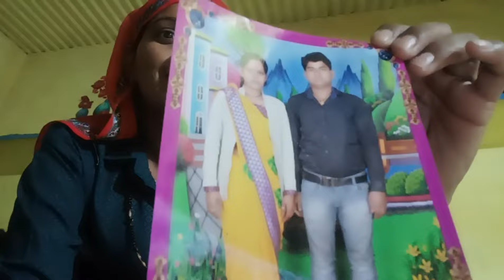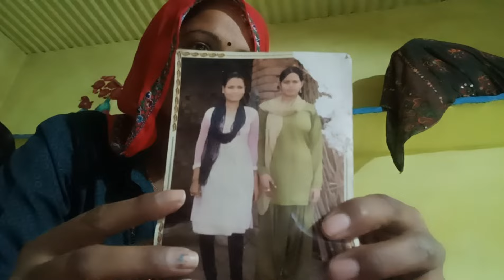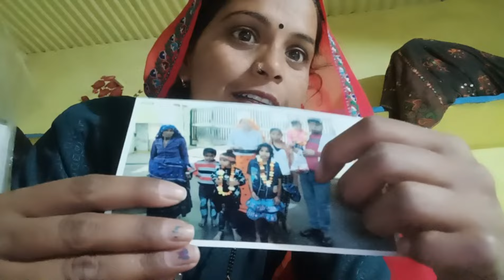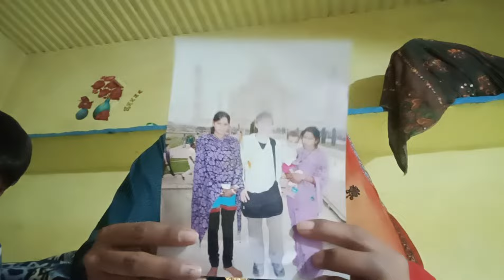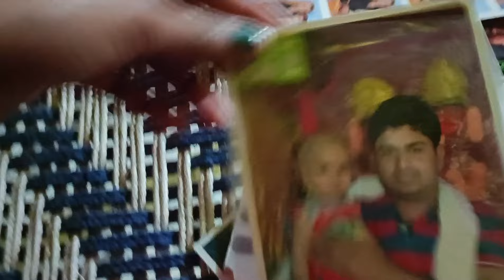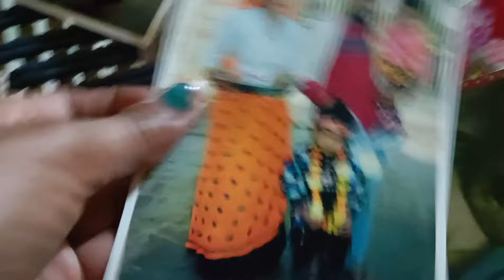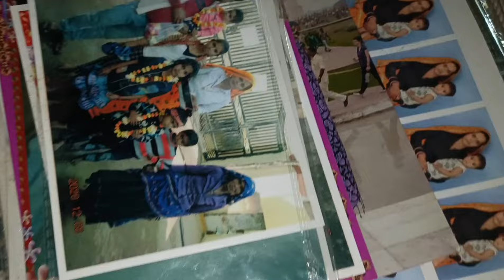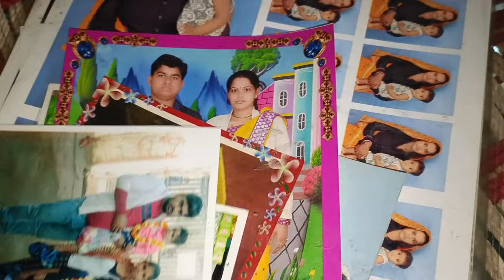पायल दिखाइए अपनी कुंवारी की फोटो कैसी लगती थी 😂@payalmeena917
पायल दिखाइए अपनी कुंवारी की फोटो कैसी लगती थी@BrajmohanMeenaKhelanta @tinchuchinchukicomedy @kittubittukicomedy5963 kpop @kavitameena3412 @Prophet-BajinderSingh